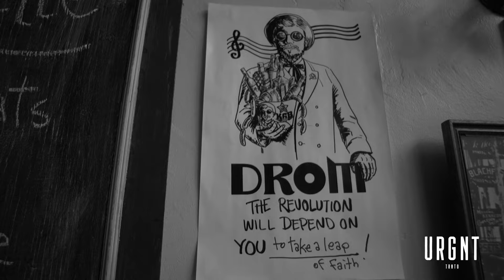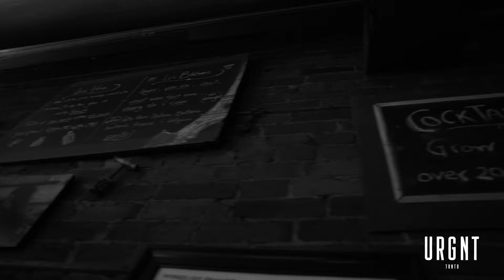Balaklava Blues - Hand in hand (live)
The video was created for URGNT
urgnt.ca

Idea - Mark Marczyk

Music - Balaklava Blues for the play “Dogs of Europe” Belarus Free Theatre (London)
Words - folk
Video edited by Vladimir Nevelsky